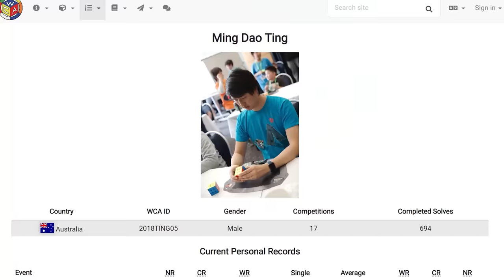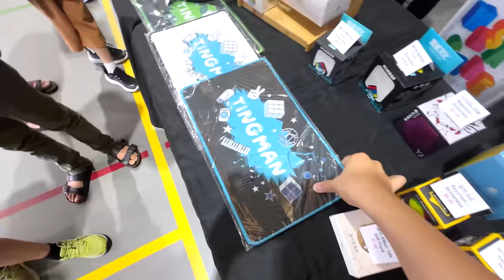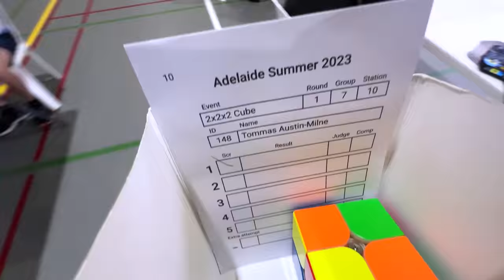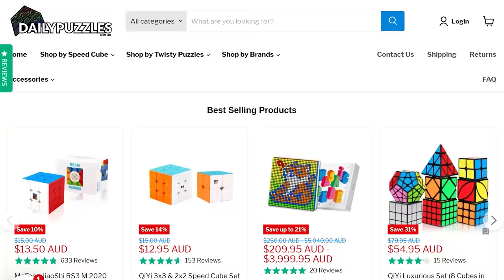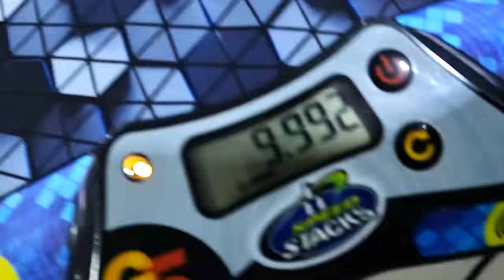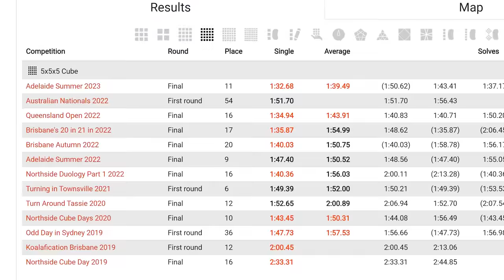My FIRST Rubik's Cube Competition of 2023!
This vlog was filmed at the Adelaide Summer 2023 competition :)